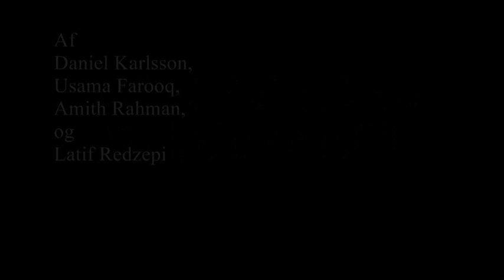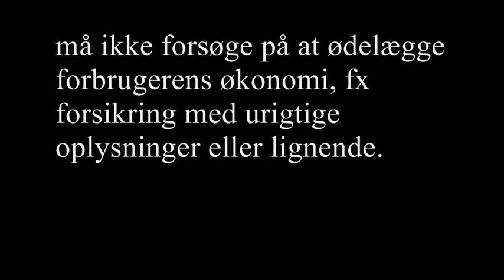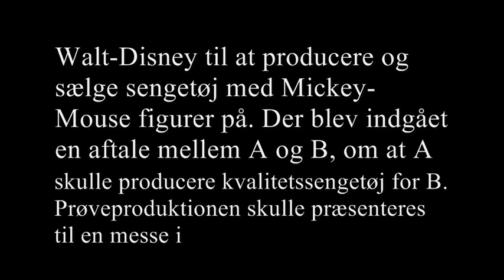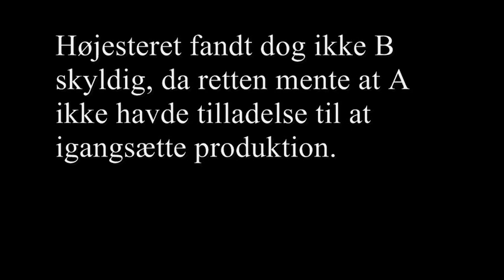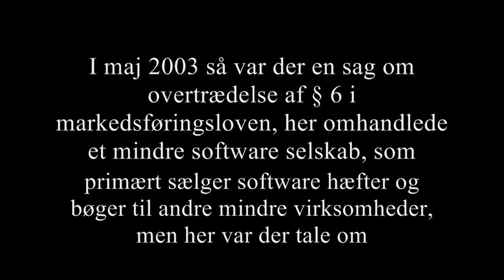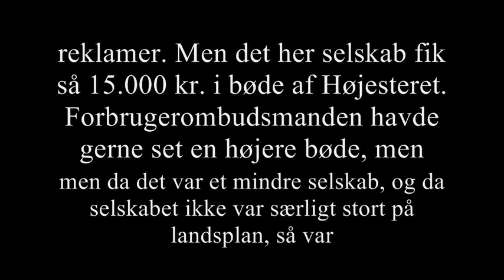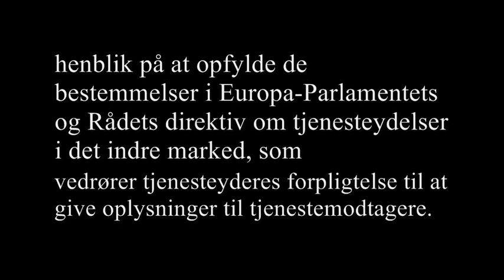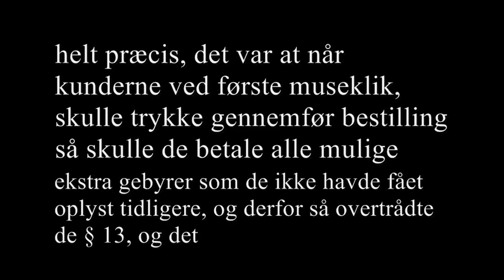Markedsføringsloven - § 1, § 6, § 7 og § 13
Denne video er lavet så døve mennesker også kan lære noget om de forskellige § i markedsføringsloven.